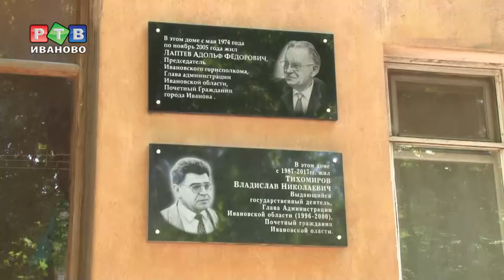Доска в память о Владиславе Тихомирове